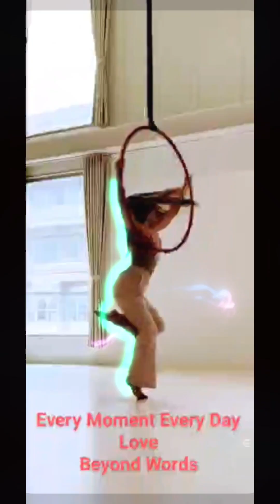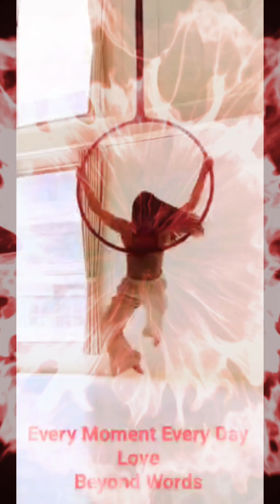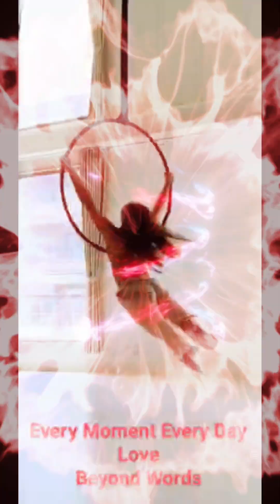Every Moment Every Day Love Beyond Words Created By Dave B Ransome Wonderland886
Every Moment
Every Day
Love
Beyond Words

Let What Tried To Break You Make You Stronger .

Let your challenges mold you into the person you are destined to be .

Will Bring